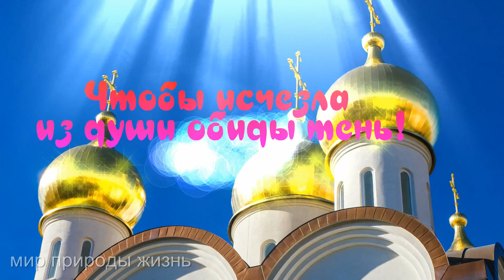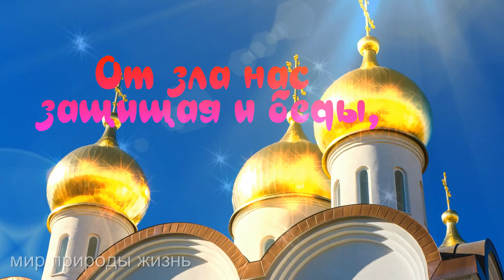Пусть все обиды уйдут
В этот светлый и прекрасный день,
Меня простить, всем сердцем умоляю,
Чтобы исчезла из души обиды тень!